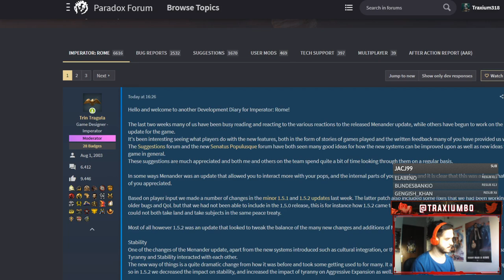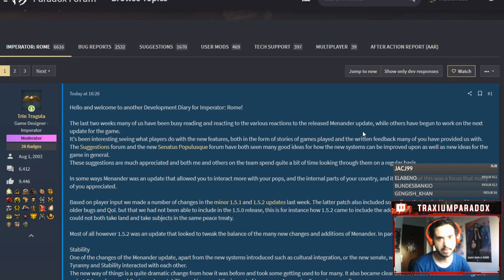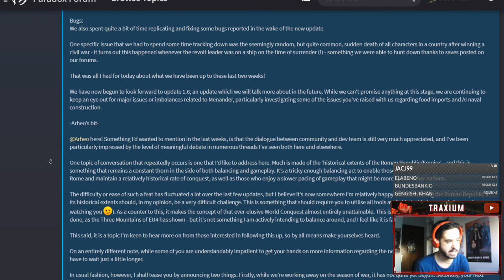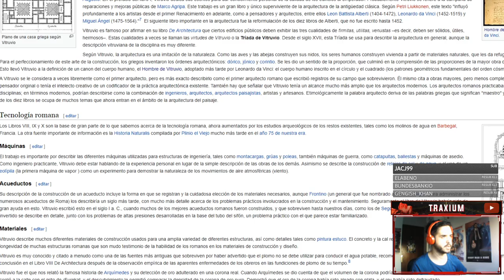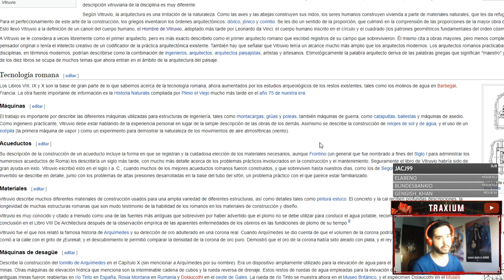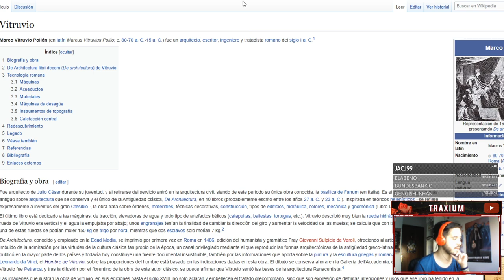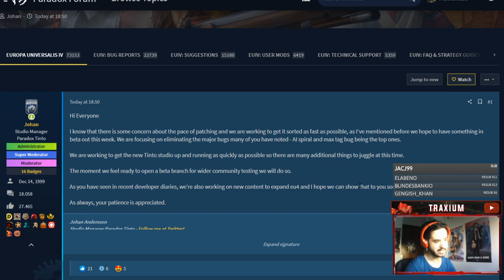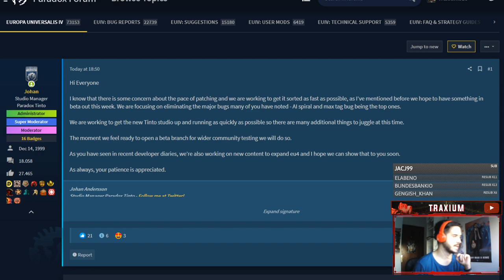¿Qué pasa con los bugs de EU4 e Imperator? - ¡Una semana para Crusader Kings 3!